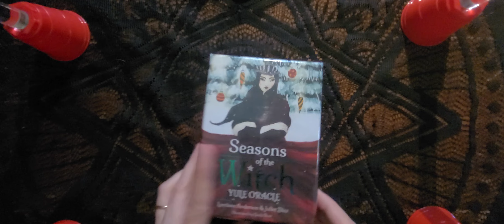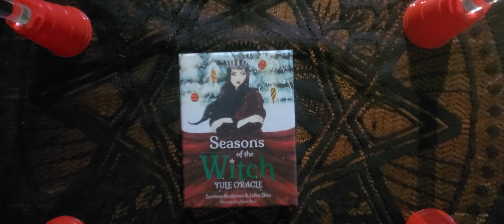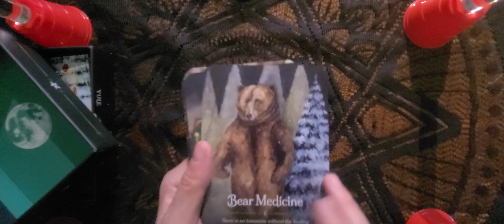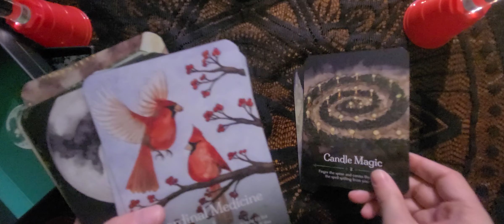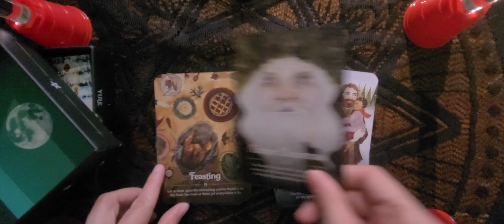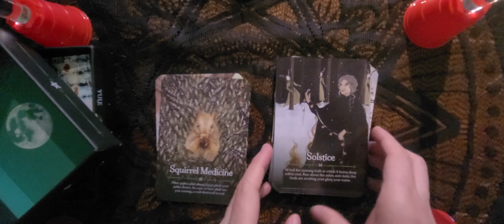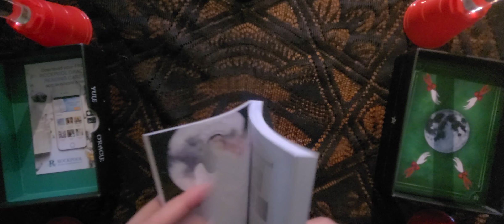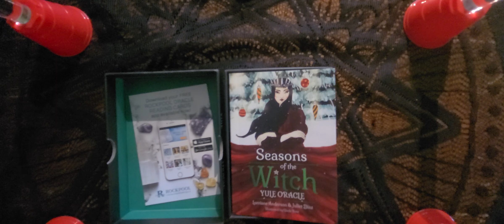Unboxing the Seasons of the Witch Yule Oracle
Hey, fellow Tarot lovers!
Today I have an Oracle deck to share with all of you, the Seasons of the Witch Yule Oracle!

~I want to point out that in the video, I called the foil on the edges of the deck gold, but they are clearly green. I don't know why I said that, but I did.

 Follow me on the socials to receive inspirational readings every day of the week:
Facebook.com/cosmiccrowtarot
Instagram.com/cosmic_crow_tarot

You can book a personal reading (I'll share a card/message  from this deck with every reading in the upcoming weeks likely until Spring)  by messaging me on either of the socials, or by booking one directly from my website